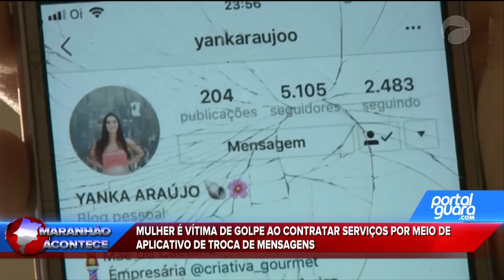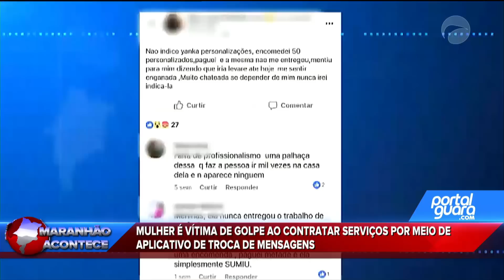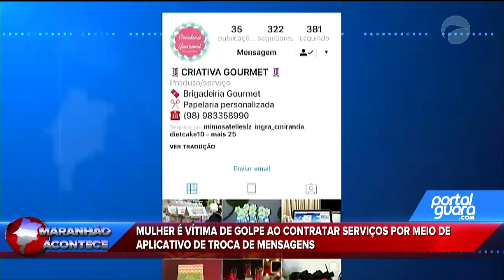MAA 11/09/18 | MULHER É VÍTIMA DE GOLPE AO CONTRATAR SERVIÇOS DE APLICATIVO DE MENSAGENS